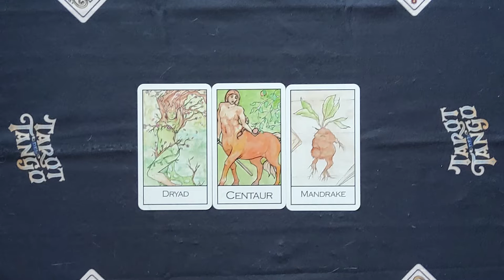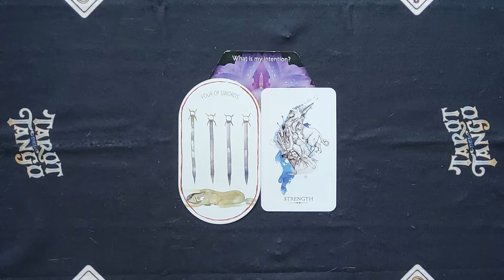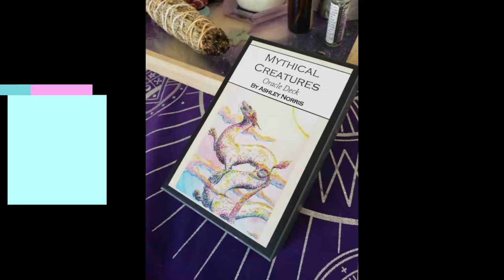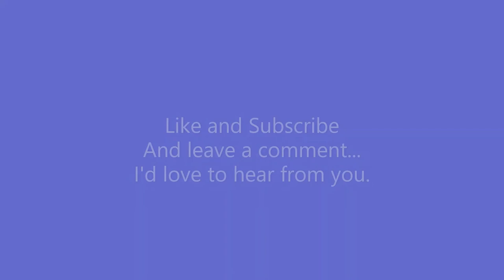The Civilized and the Untamed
I may be preaching to the choir, but balance is important in our lives. It is so important that many of us have made routines and have it scheduled into our planners. We block out time for things like exercise, meditation or some spiritually nourishing activity, and friends and family. Most of our lives are busy and we want structure to keep ourselves balanced.
This week we look at an area that we may not be taking into account. How well and how often do we express our spontaneous, uncivilized, more animal natures? We have become so civilized, that the side of ourselves that rebels at the trappings of society, such as weekly date night and group tours. The wild side of ourselves isn't necessarily the destructive side and can be our ally in our development if we let it. We have to let the untamed nature of ourselves express itself, and when we do, when we recognize the value and potential it offers, it won't need to tear through barriers and wreak havoc in our lives.
On the other hand, if we don't have any structure, and live mostly on instinct and urges, then we could benefit from a little civilization as well. Balance in all things is the best, and it must be a balance that matches each individual. There is no cookie cutter answer here. We investigate this aspect of balance this week, and we ask four questions.

1) What is the next step?
2) What is my intention?
3) What's the joke?
4) What am I curious  about?

As usual, if you are interested in purchasing any of these decks, here are the links: